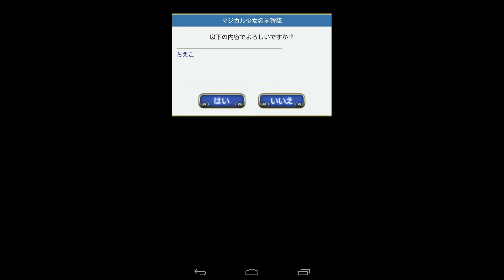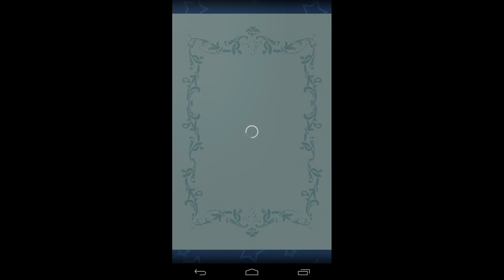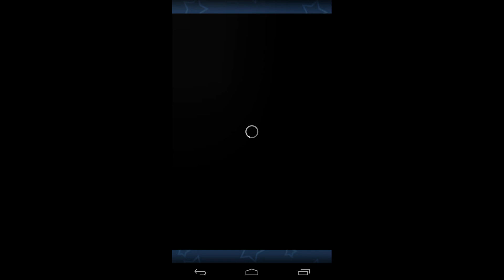マジカル少女大戦をやった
着せ替え育成ゲーム